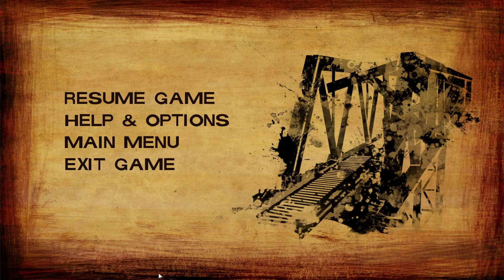A House Divided | The Walking Dead: Season Two | E2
The Walking Dead: Season Two is an unforgettable adventure into the world of the undead. You will embark on a thrilling journey with Clementine, a brave young girl who has been forced to grow up fast in a post-apocalyptic world. Along the way, you will meet a colorful cast of characters as you fight for survival against the relentless hordes of the undead. You must make tough decisions, and each one will shape your story and the fate of those around you. With a stunning art style and a gripping story, The Walking Dead: Season Two will keep you captivated until the end.